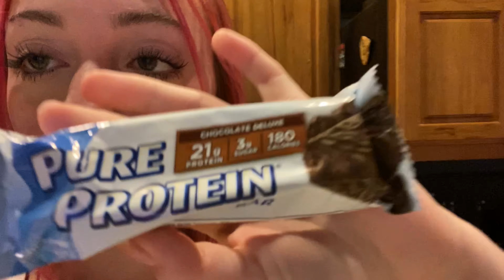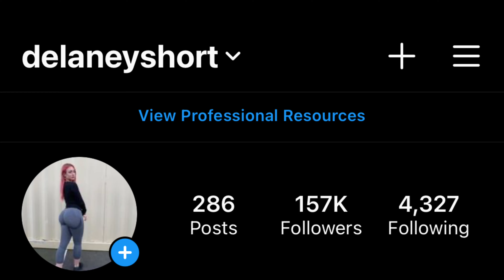GROWING THE BOOTY DAY VLOG🍑! (& post workout recipe)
thank you guys so much for watching! comment any suggestions or video ideas u want to see:)
snap: delaney00004